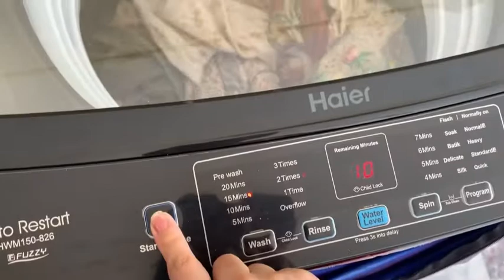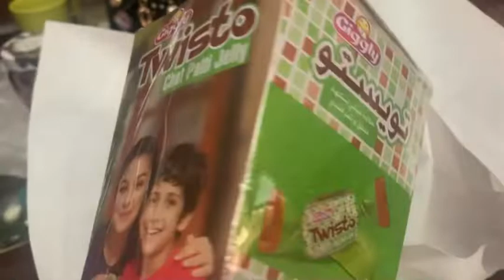My morning to night routine in Pakistan || Nowruz mubarak ♥️